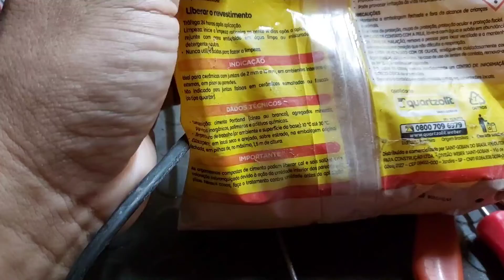Flyback Vazando Alta Tensão: Veja Como Resolvi E Ficou Muito Bom. Essa Você Ainda Não Tinha Visto